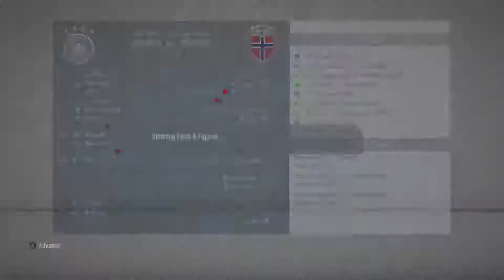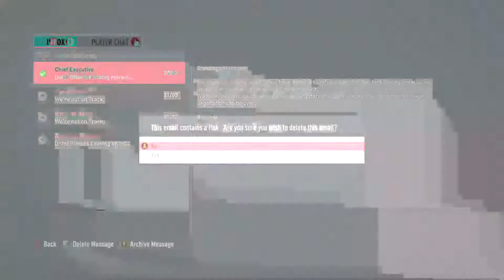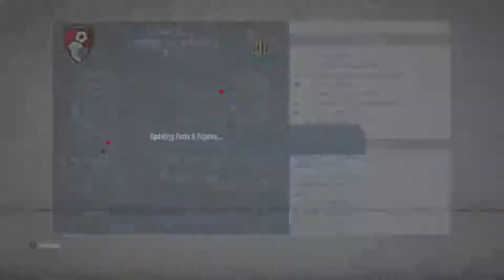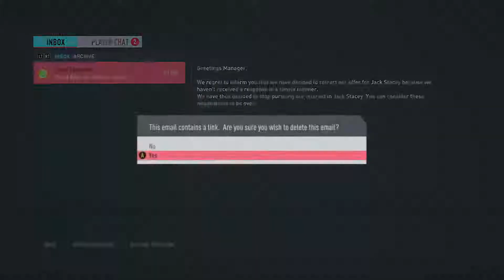FIFA 20 - AFC BOURNEMOUTH Career Mode #7